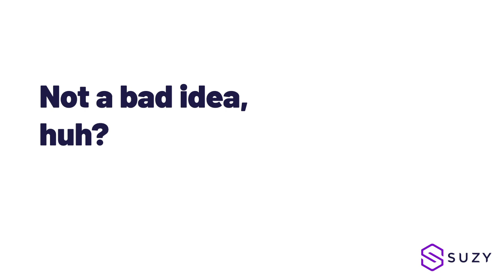Suzy Is A Winner Of The 2019 BIG Innovation Award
Learn more about Suzy's winning of the BIG Innovation award